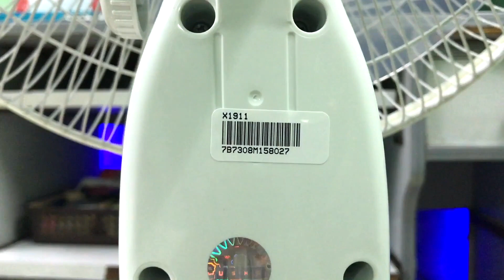Usha Maxx Air 400mm Pedestal Fan [Hindi]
▽ Product Link:
Amazon INDIA